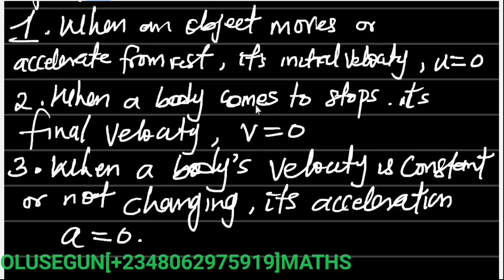What is formular for Speed, Velocity and Acceleration? |Physics |Full Class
This video explain the SPEED, VELOCITY AND RECTILINEAR ACCELERATION/RETARDATION